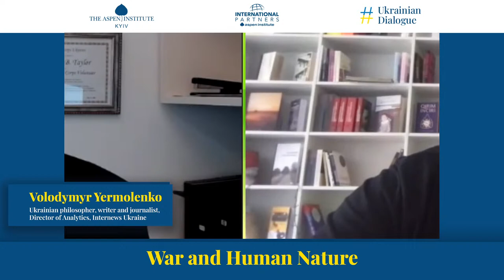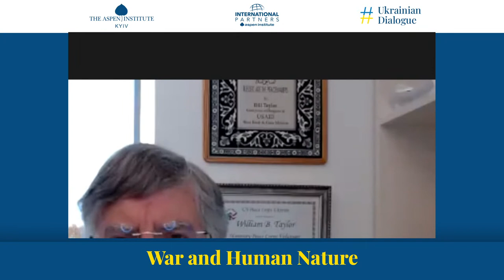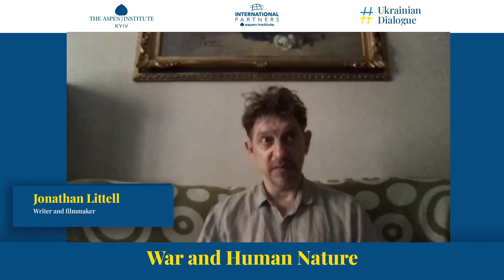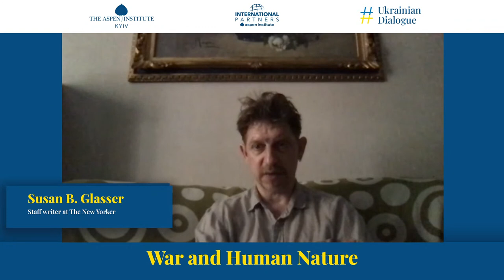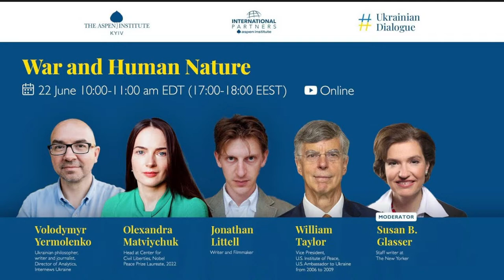Dialogue "War and Human Nature"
The war between Russia and Ukraine has unleashed a "new barbarism" that threatens the foundations of global civilization established after World War II. Russia is exploiting democratic values and institutions to undermine democracy and liberalism not only in Ukraine but also worldwide. The global system for protecting peace and human rights has crumbled under Russian attacks. The destruction of peaceful coexistence is not limited to Ukraine and can happen in any European country.

The upcoming event aims to discuss the war's lessons and the new global architecture of peace, with the participation of leading intellectuals from Ukraine, other European countries, and

List of speakers:
🔹Volodymyr Yermolenko, Ukrainian philosopher, writer, and journalist, Director of Analytics, Internews Ukraine.
🔹Olexandra Matviychuk, Head of the Center for Civil Liberties, Nobel Peace Prize laureate in 2022.
🔹Jonathan Littell, French and American writer, film director.
🔹Ambassador William B. Taylor,  Vice President, U.S. Institute of Peace, U.S. Ambassador to Ukraine from 2006 to 2009.

Moderator: Susan B. Glasser, staff writer at The New Yorker.

Elliot Gerson, Executive Vice President of the Aspen Institute (USA), and Natalie Jaresko, Chairperson of the Aspen Institute Kyiv Supervisory Board, will have welcome remarks.